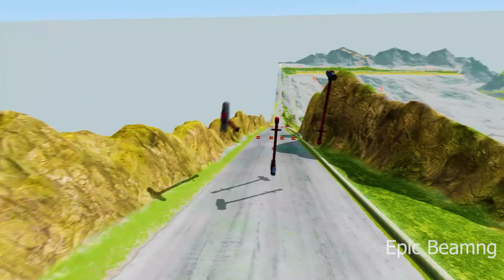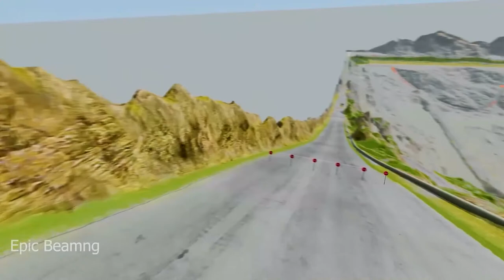Double Flatbed Trailer Truck vs Speedbumps Train vs Cars Beamng.Drive / Flatbed Trailer